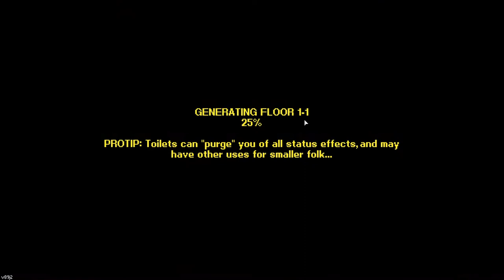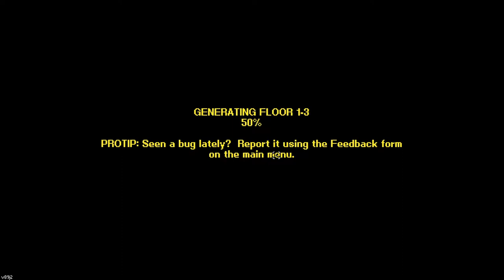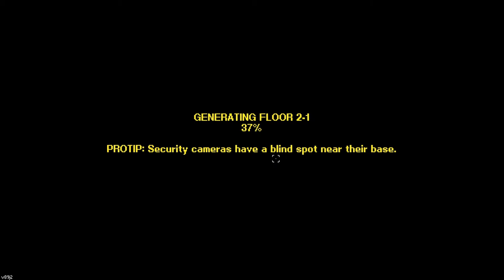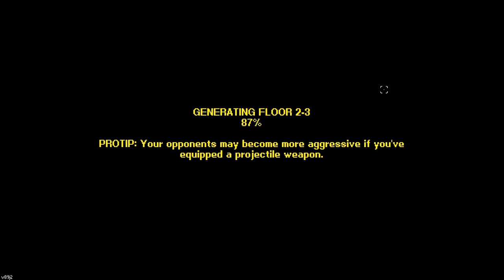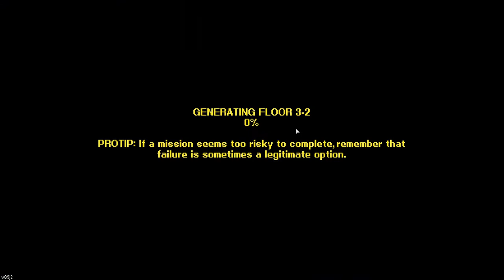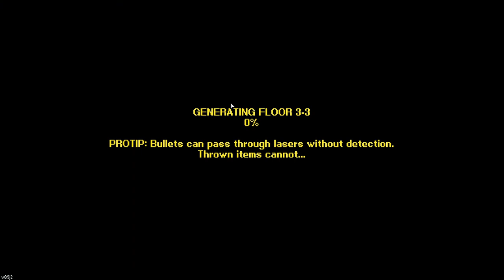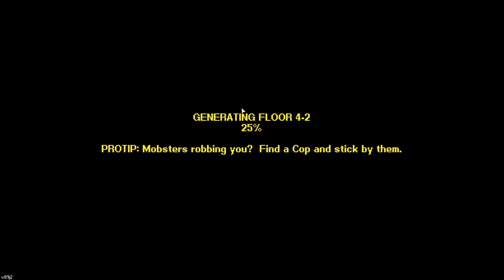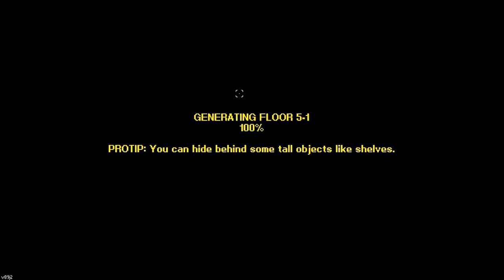2D GTA RPG Bartender Almost Wins The Game - Street of Rogue